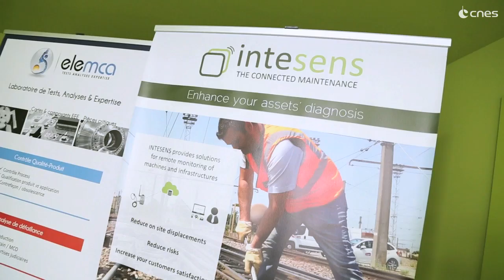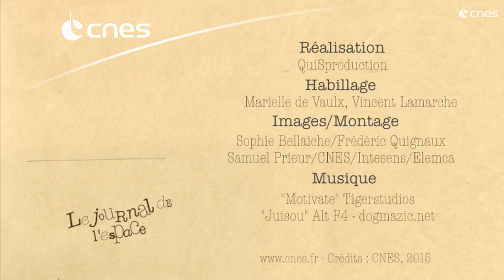Elemca & Intesens : analyses et objets connectés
Portrait d’un chef d’entreprises, Xavier Lafontan, dirigeants des sociétés Elemca (laboratoire de test et d’analyses) et Intesens (qui développe des objets connectés pour surveiller des infrastructures à distance). Ses deux entreprises ont été créées grâce au soutien du CNES. Crédits : CNES.